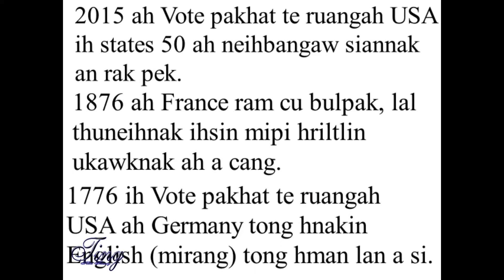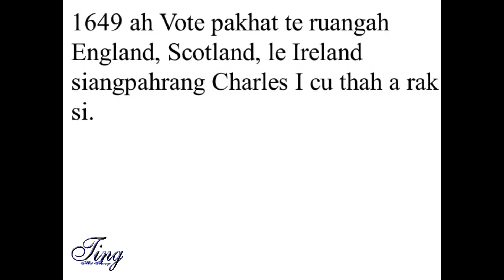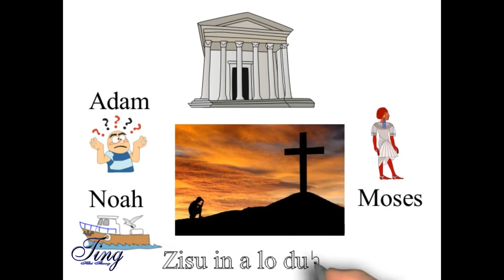Vote Pakhat ih Thupit Zia